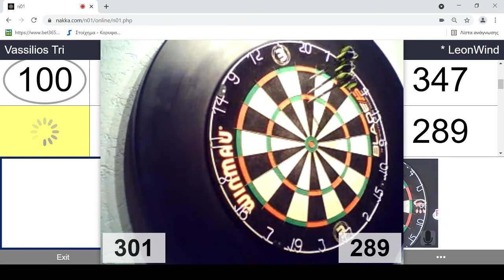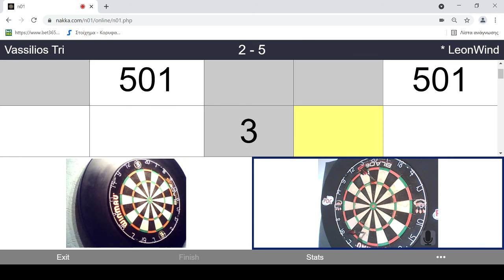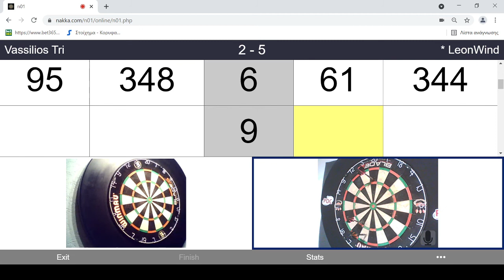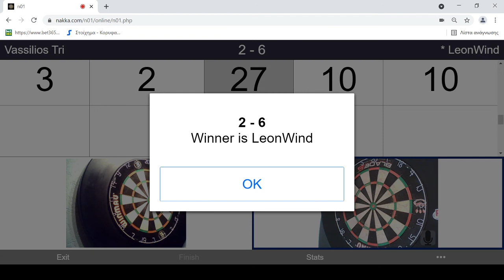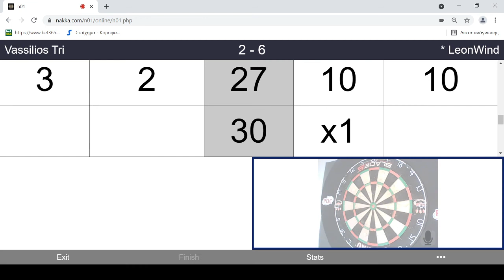Nikos Nanos VS Vasilli Trip Avrg 69-64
Amateur Darts